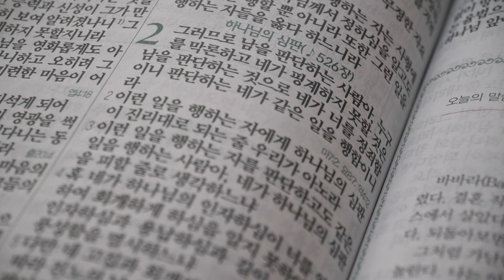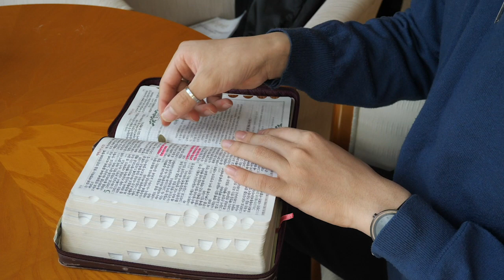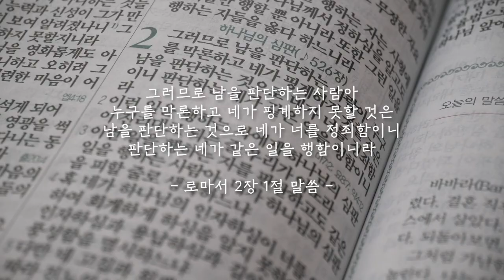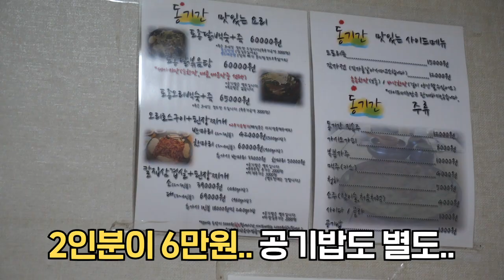최진헌 전도사가 기도원에 들어간 이유는?